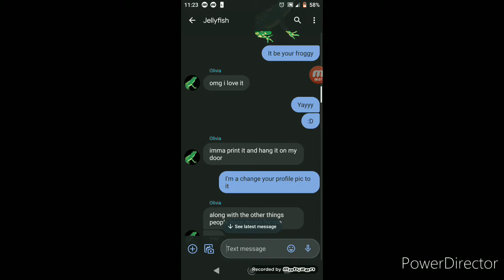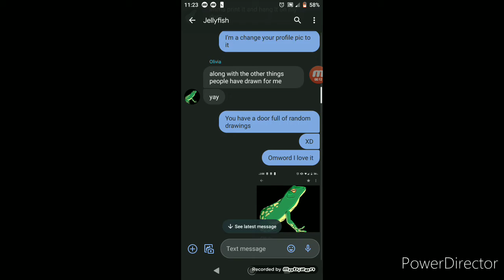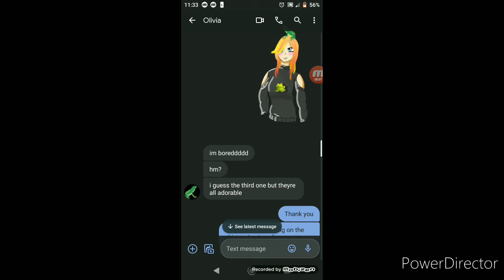I drew a frog (Speed Paint)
She drew the frog, I drew her